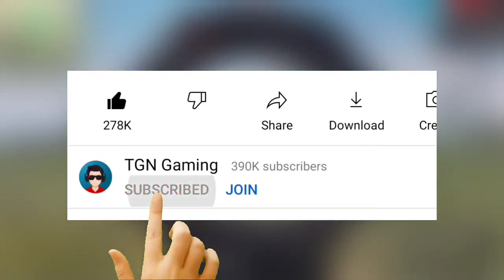Rampage 4.0 Event Free Bundle | Rampage Event Free Rewards | Ff Max New Event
HOW TO GET RAMPAGE EVENT SPECIAL FREE REGARDS IN FREE FIRE NEW EVENT FREE FIRE EMOTE KAISE MELEGA

RAMPAGE EVENT IN FREE FIRE NEW EVENT | RAMPAGE EVENT CALENDER 2022 | RAMPAGE EVENT CONFIRM DATE | RAMPAGE EVENT

RAMPAGE EVENT FREE FIRE 2022 | RAMPAGE EVENT CALENDER 2022 | RAMADAN EVENT CONFIRM DATE | FREE FIRE NEW EVENT

RAMPAGE EVENT 2022 | FREEFIRE RAMADAN EVENT | Rampage EVENT 2022 FREEFIRE

▶Your Questions:-)
how to complete rampage in free fire
rampage event free fire
free fire rampage event 2022
how to get new rampage bundle in free fire
how to get rampage emote

▶Topic Cover:-)
1. Free Fire New Event
2. Free Fire New Event Today
3. New Event Free Fire
4. aaj ka new event free fire
5. Free Fire Today Event
6. free fire new update
7. today free fire new event
8. free fire new event 2021
9. free fire today new event
10. FF New Event
11. new event free fire today
12. new event in free fire
13. Free Fire new event
14. Free Fire Me new event
15. Free Fire New Avatar
16.Free Fire New Event Malayalam
17.Free Fire 4 February New Event
18.Free Fire 4 February Events
19.Free Fire 4 February Updates

1) tonight update of free fire
2) tonight update of free fire ps gamer
3) tonight update of free fire today
4) tonight update of free fire magic cube
5) tonight update of free fire gaming with ricky
6) tonight update of free fire store gaming
7) tonight update of free fire bangla
8) tonight update of free fire india server

1. Aaj raat 12 baje ka updates free fire
2. Today night update free fire
3. Free fire 30 january new event
4. Aaj rat 12 baje kya aayega free fire
5. Free fire 30 january tonight updates
6. फ्री फायर न्यू इवेंट टुडे
7. 30 january new events free fire
8. Free fire 30 january all updates
9. Free fire new event tomorrow
10. 30 january Free fire new events today